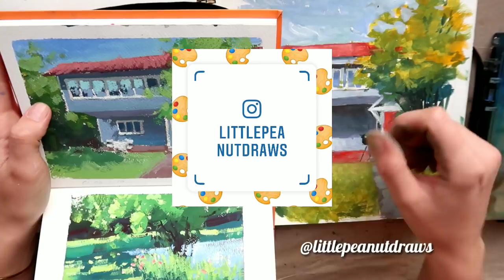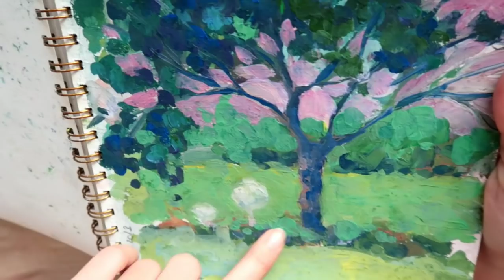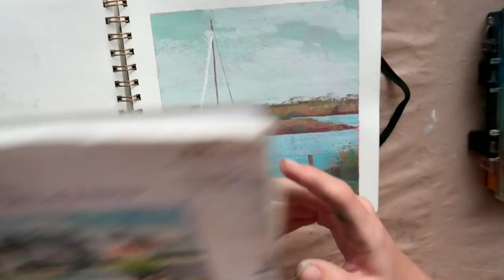Работала ГУАШЬЮ целый ГОД! Показываю этюды + обзор скетчбука Малевич